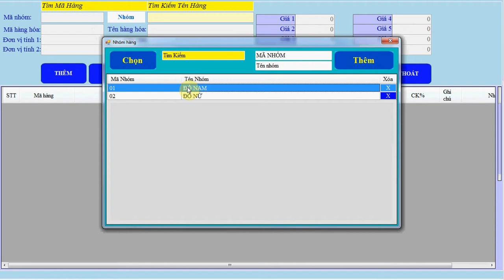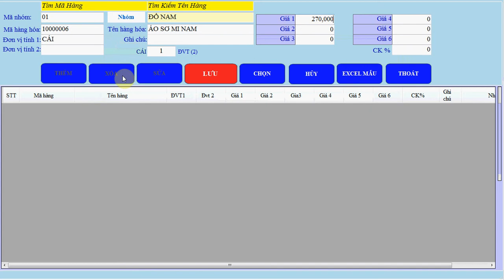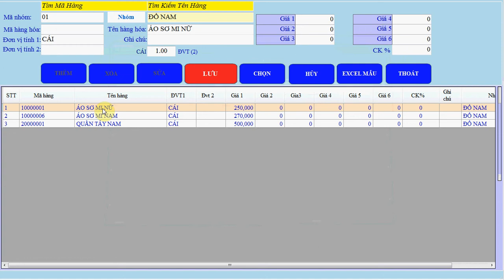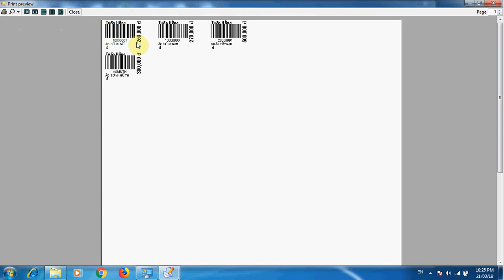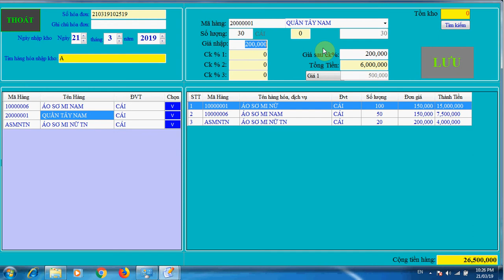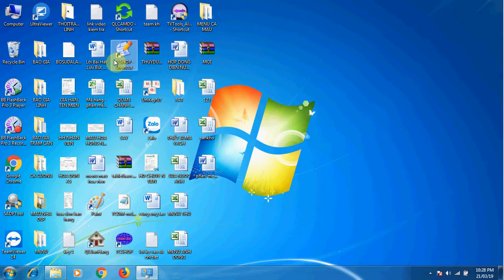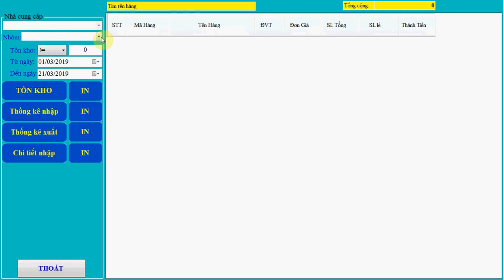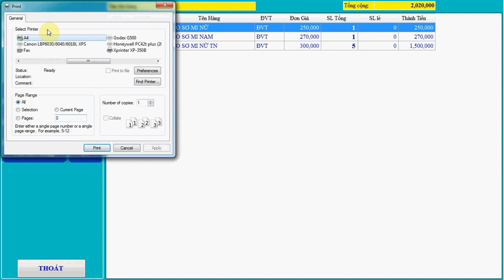Hệ thống quét mã vạch tính tiền shop thời trang toàn cầu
Hệ thống quét mã vạch tính tiền shop thời trang toàn cầu. Quản lý doanh thu lãi lỗ, tích lũy điểm khách hàng thân thiết. Đt: 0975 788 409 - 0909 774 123